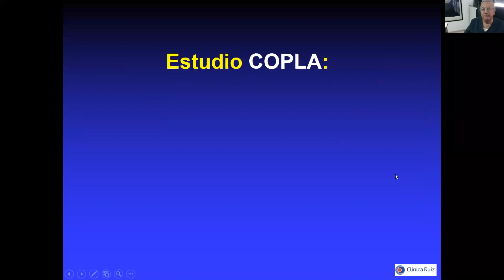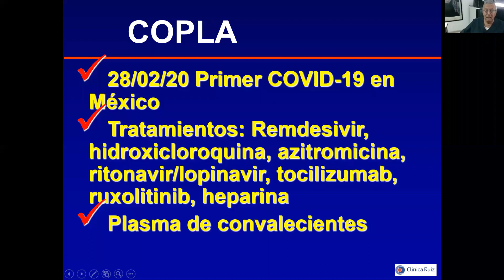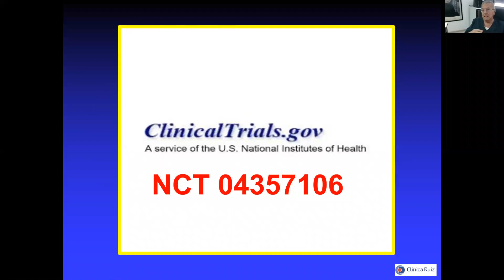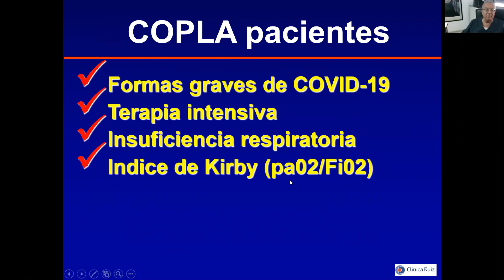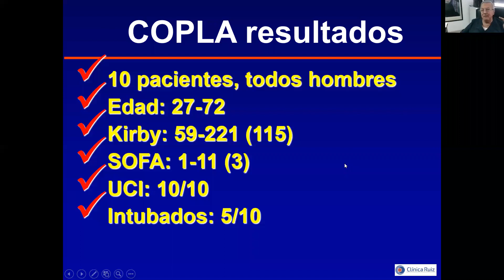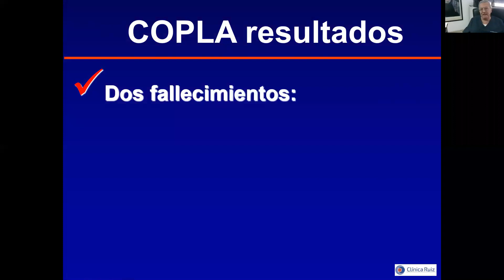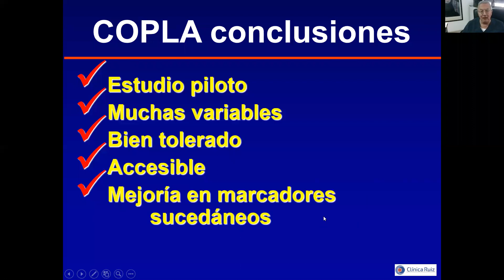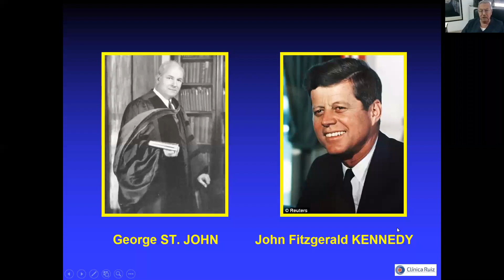Estudio COPLA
Tratamiento de las formas graves de infección por SARS-CoV-2 con plasmas de convalecientes.